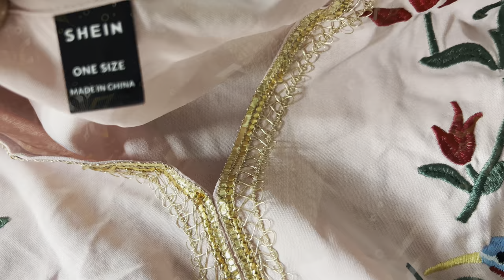Robes orientales à 20€ et décoration ramadan 🌙2023 SHEIN SPRING SALE💚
2 1pc Honey Container Bottle With Lid, Glass Honey Jar And Wooden Honey Stick Set For Home 1179488
3 1pc Silicone Lemon Fresh Cover, Yellow Round Lemon Lid For Kitchen 11016546
5 1pc Avocado Fresh-keeping Box, Clear Plastic Avocado Storage Container For Household 1874272
6 1pc Portable Lunch Bag, Simple Black Polyester Triangle Shaped Insulated Lunch Bag For Lunch 13045864
8 EMERY ROSE Square Neck Gigot Sleeve Frill Detail Dress 1125587
10 SHEIN Unity-F Zip Up High Low Hem PU Leather Coat 11851868
12 SHEIN Najma-F Gold Argyle Print Contrast Tape Split Cuff Belted Kaftan 9942978
15 SHEIN Najma-D Plus Floral Embroidery Notched Neck Velvet Tunic Dress 11898188